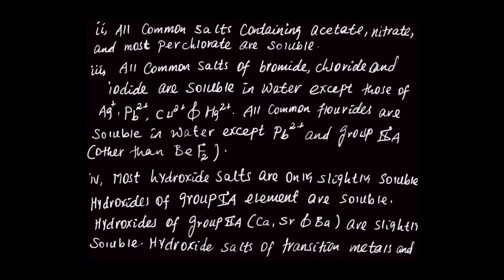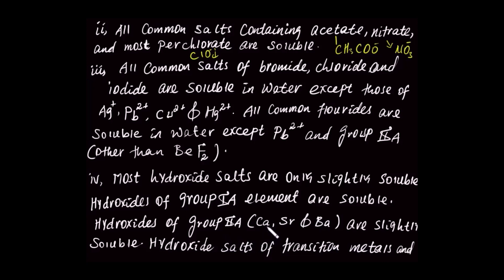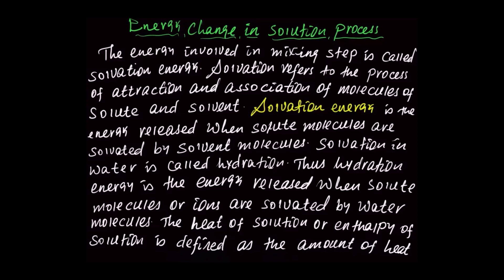CHEMISTRY GRADE 10 UNIT 2 LESSON 4 SOLUTION OF IONIC COMPOUND